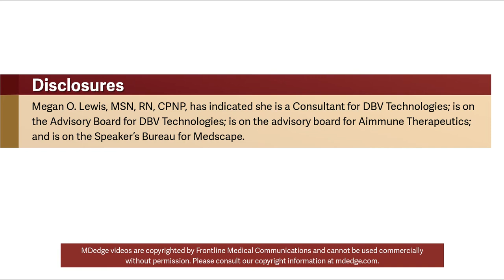CARPS- Allergic March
In this "3 in 3" video, Megan Ott Lewis, MSN, RN, CPNP, touches on new treatments and approaches in the pipeline for atopic dermatitis, food allergies, and allergic rhinitis.